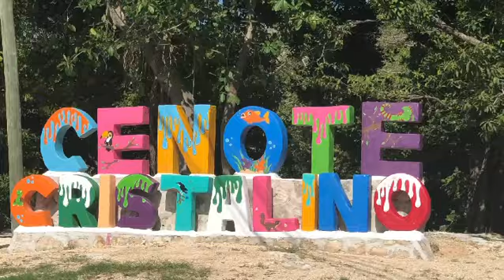Behind the Scenes with Underwater Portrait Photographer in Mexico 🇲🇽 🧜‍♀️📸🐠🧜🏾‍♀️😎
Are you interested in learning underwater photography? Recently, I met up with a wonderful photographer in Mexico’s Mayan Riviera who does cenote portraits for tourists to Tulum.

Francesca is a scuba instructor turned underwater portrait photographer who specializes in tourism adventure photography in cenotes.

I reached out to her because unlike many others, she doesn’t work with only models. She works with gorgeous real women and has become really known in the African American travel community.

Here’s a little behind the scenes sneak peak of the day I spent interviewing Fran about Cenote Portraits.